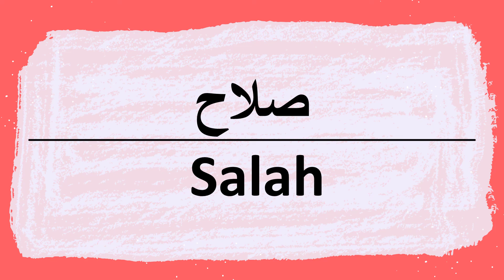Wie sagt man salah auf Arabisch | كيف أنطق كلمة صلاح باللغة العربية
Salah Aussprache und Schrift auf Arabisch.
Lernen Sie mit Arabified arabische Wörter und Sätze richtig auszusprechen und zu schreiben.
Ihre Unterstützung ist wichtig... Sie können unseren Kanal jetzt unterstützen, um fortzufahren, indem Sie unseren Mitgliedschaftspaketen auf YouTube beitreten.